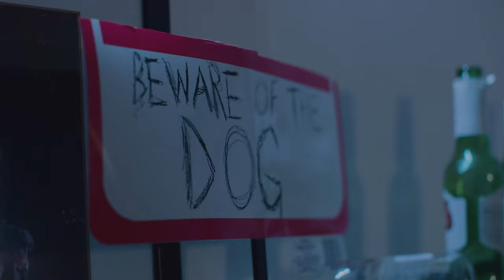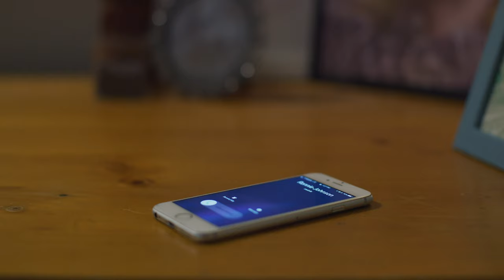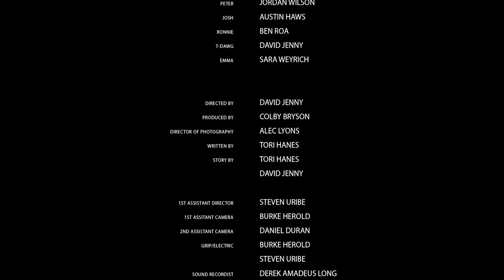Under Pressure (2019 Short Film)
Peter discovers some items are best kept in the drawer. So to speak.

Inspired by the films of John Hughes